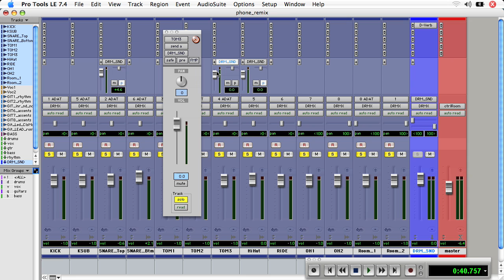Pro Tools LE - 04 Mixing: 23 Plugins, Part 2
Creating FX sends to an Aux track